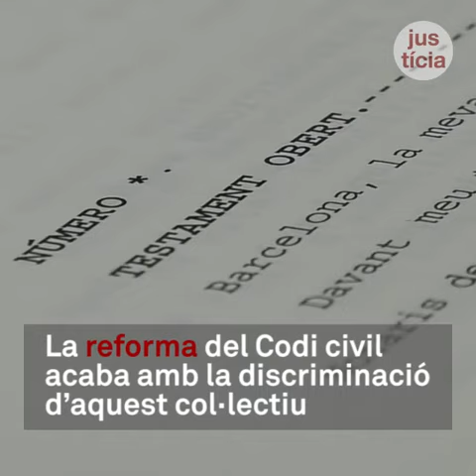Els discapacitats sensorials podran fer testament sense testimonis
Els discapacitats sensorials podran fer testament sense testimonis. El Parlament aprova la reforma del codi civil que acaba amb la discriminació d’aquest col·lectiu.